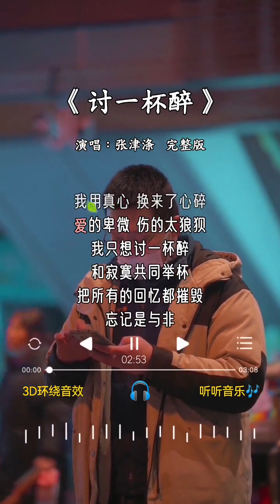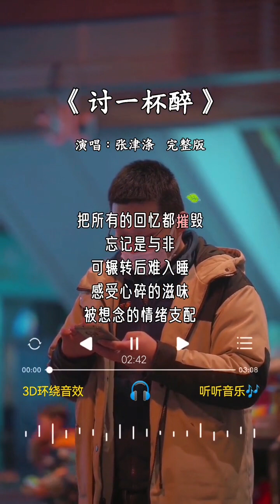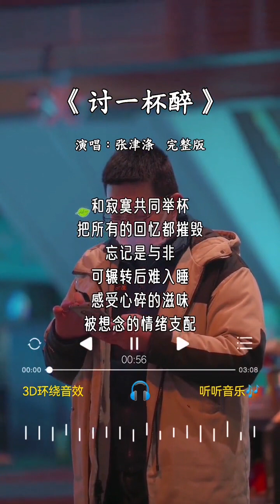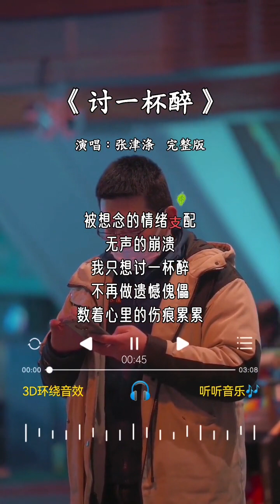张津涤 唱的《讨一杯醉》